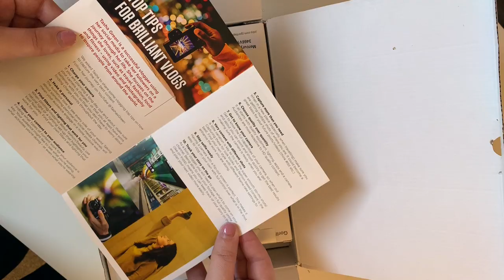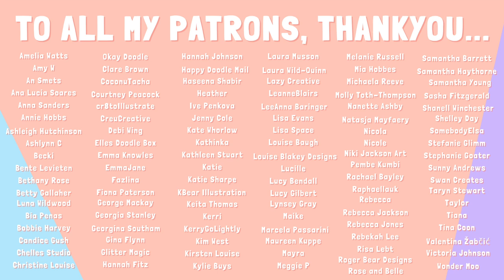Celebrating 100 Patrons with a NEW CAMERA! Canon G7X MKII Vlogging Kit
I am so so grateful for all of your support. Please stick around to the end to find our name...

*Vlogging Kit (Camera, Memory Card and Tripod)
*Canon G7X MKII
*GorillaPod Tripod